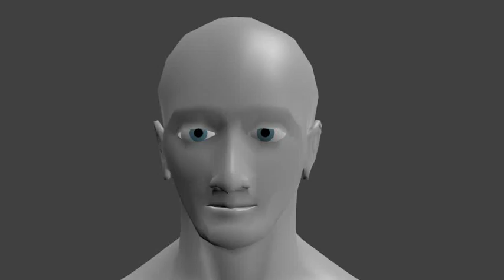openwide test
A second shape combined with the first.